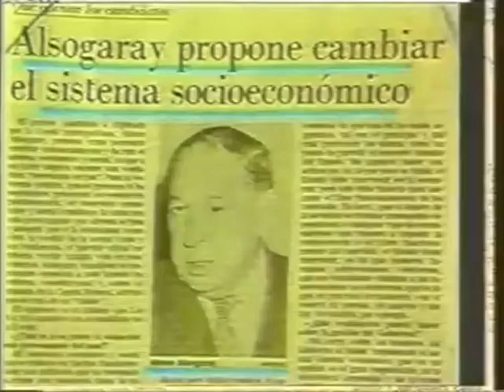Publicidad '80s. Propaganda Electoral A. Alsogaray 1989 (Argentina)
Fuente: MsVallejos